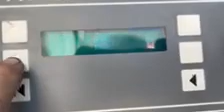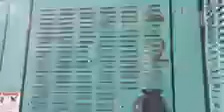Cummins 6BTA5.9G3 125kW Generator Set